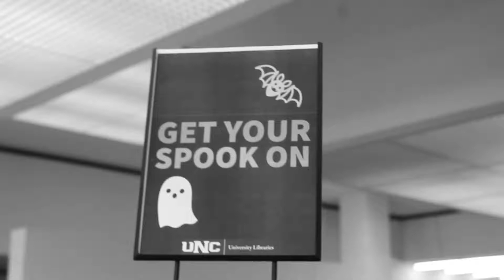HorrorPackage2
This video is the the unedited version for News. I was asked to cut out the ending and take away the black and white colors. This is the original before it was edited.